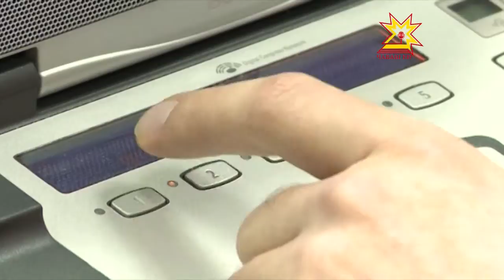Бюджет укçине мĕнле тăкакламалла?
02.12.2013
Раççейре шел те пирус туртакансем сахал мар. Сиенлĕ йăлана пула çĕр-шывра çулсерен 400 пине яхăн çын пурнăçран уйрăлать. Çакна шута илсе «Чăваш Ен » фонд  пирус туртакансене медицина пулăшăвĕ памалла тесе шутлать. Çак тĕллевпе  бюджетран укçа уйăрма сĕнет.